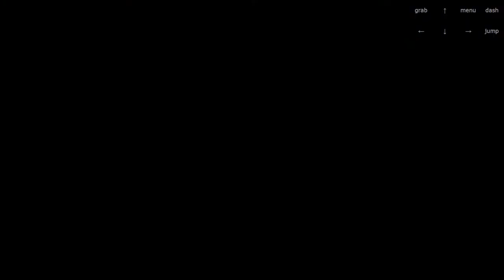Switch Mountain Any% 1:59.969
this is a deathless optimized speedrun of the mod switch mountain for a sub 2 minute bounty

buckle up because you will be blown away by witnessing the absolute peak of celeste gaming